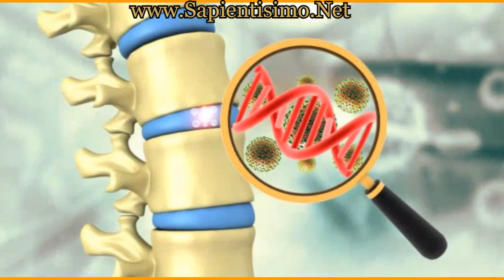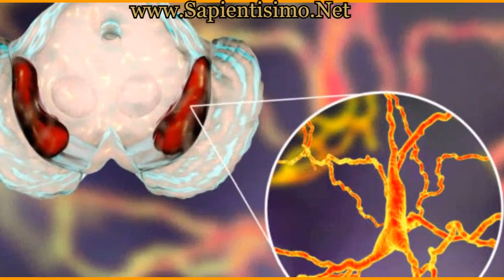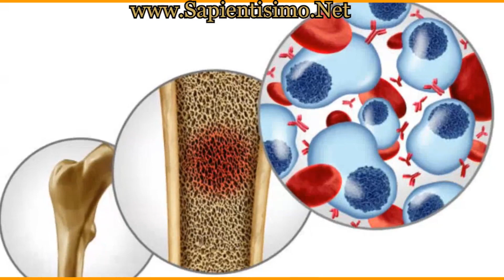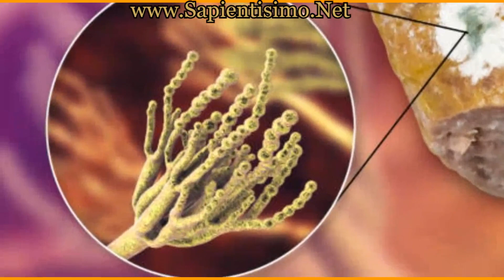9 Beneficios del Transfer Factor para Tratar el Sarcoma Osteogénico